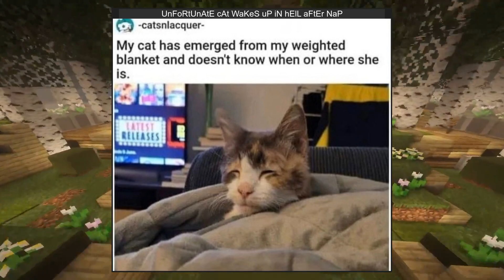r/PeopleFuckingDying | RAbiD DoG biTes woMan'S HanD oFf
Monthly top posts!